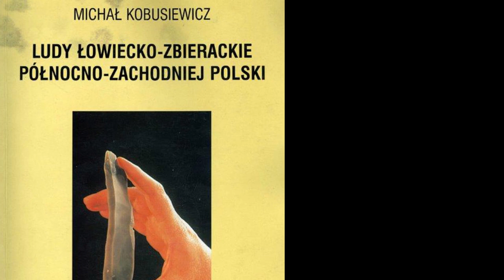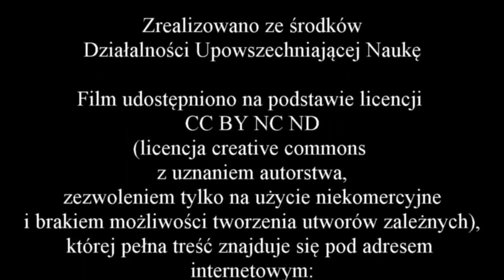Wywiad z profesorem Michałem Kobusiewiczem - część 3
Zapraszam do obejrzenia trzeciej części wywiadu z profesorem Michałem Kobusiewiczem, w który traktuje o początkach pracy w archeologii, w tym o badaniach nad paleolitem w zachodniej Polsce.

Film został zrealizowany przez Katarzynę Szymbert z

Film udostępniono na podstawie licencji CC BY NC ND (licencja creative commons z uznaniem autorstwa, zezwoleniem tylko na użycie niekomercyjne i brakiem możliwości tworzenia utworów zależnych), której pełna treść znajduje się pod adresem internetowym

Podziękowania dla:
- prof. Michałowi Kobusiewiczowi, który zgodził się udzielić wywiadu.